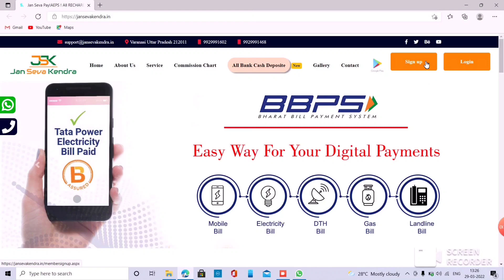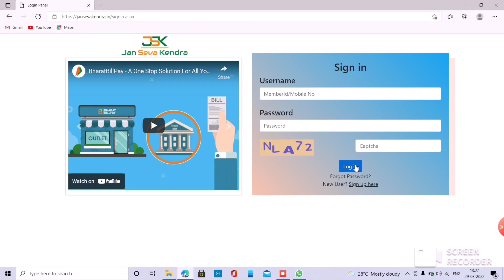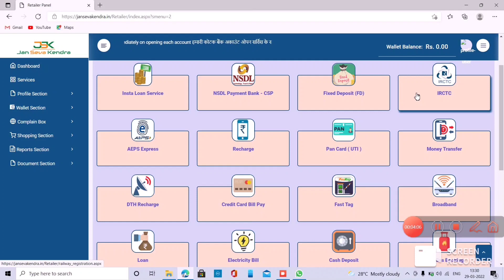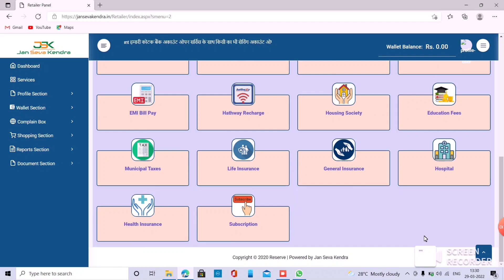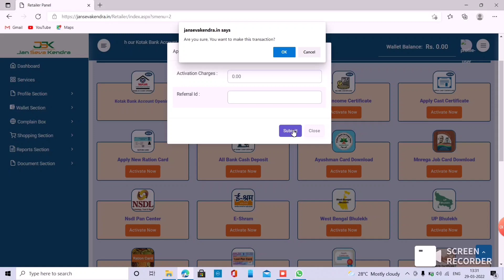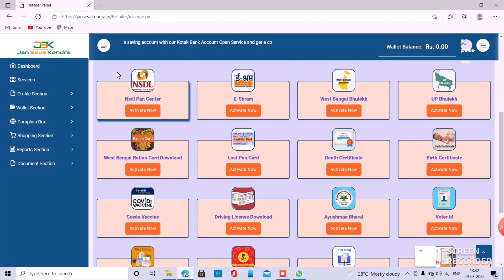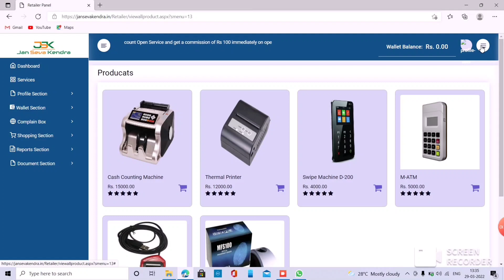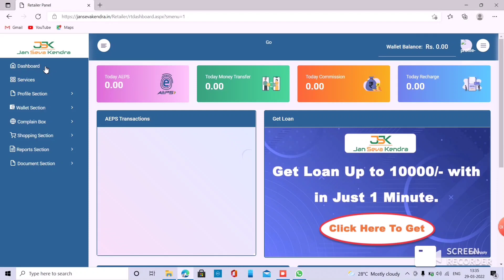new portal for free APS BBPS government service loan and all Digital Service jansevakendra.in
new portal for free AEPS BBPS government service loan and all Digital Service jansevakendra.in
the best digital portal all Digital Service available aeps BBPS loan payment and loan all Bank cash deposit loan app is portal Mein loan provide karti hai and all Bank cash deposit and cash withdrawal system available hai Mini ATM post and all banking service available

the best portal for Digital Service all digital portal available this hotel and mobile application Mini ATM M4 banking all banking relative all service all Bank cash deposit system all bank with system all mobile recharge and DTH recharge all bill payment and highest Commission available only on this applicason and websit all government service ration card pan card voter card and another government service available for free use